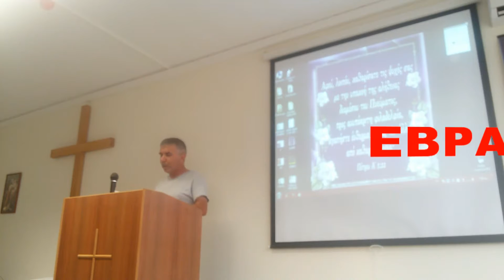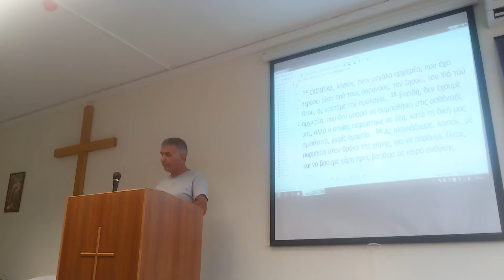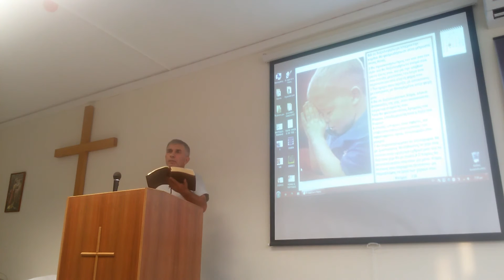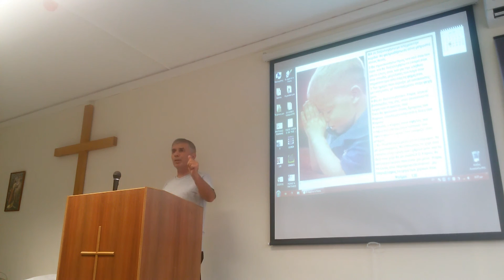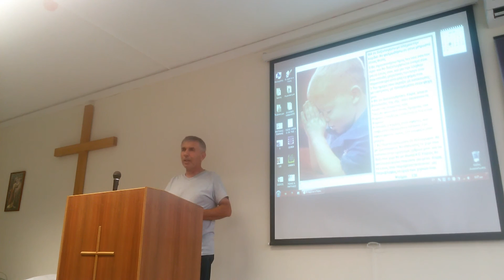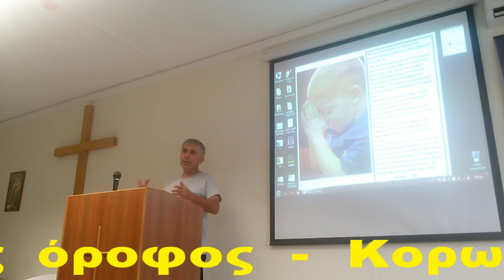17/6/2015 ΕΒΡΑΙΟΥΣ 11: 6